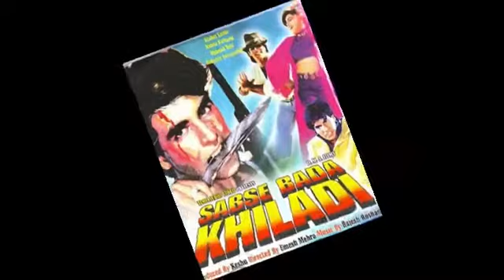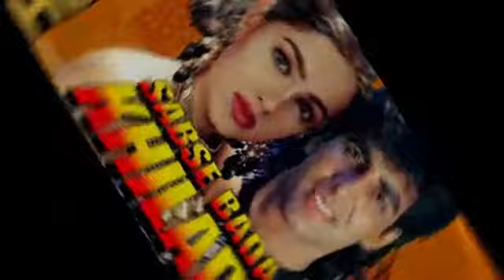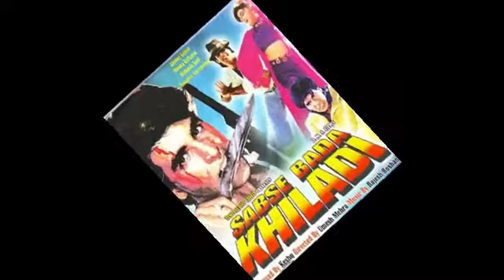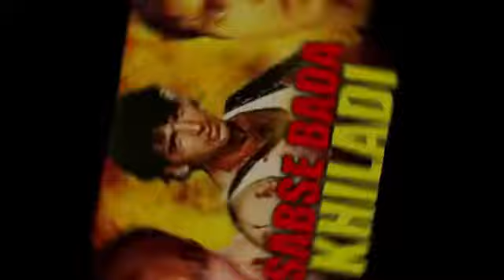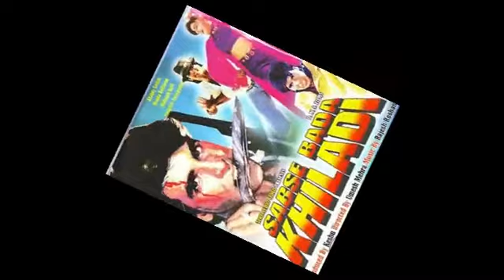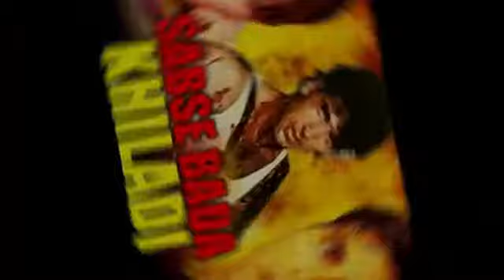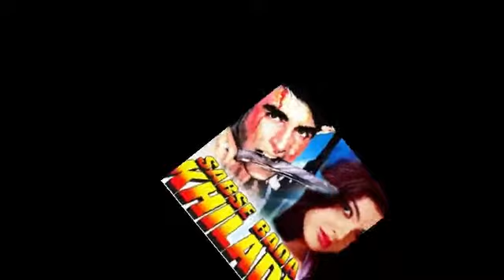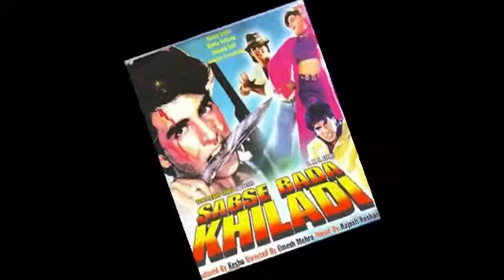Sabse Bada Khiladi Full Movie (facts) | Best Action Masala Movie | English Version